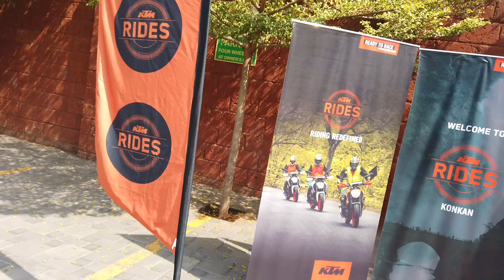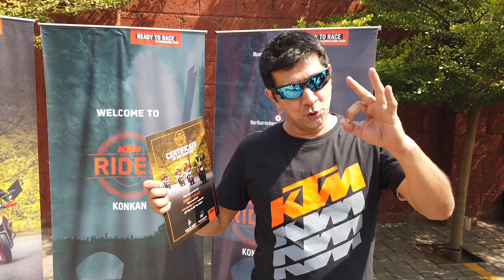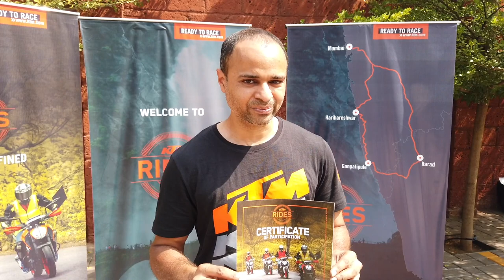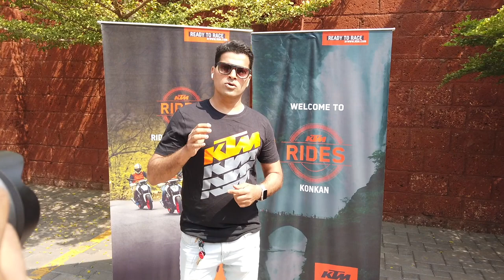Karad To Mumbai Bike Ride | KTM RIDES - KONKAN | Vlog 4 | Paresh Jain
नमस्ते दोस्तों,
   KTM RIDES TO KOKAN के DAY में आप सभी का स्वागत है। इस विडियो में सभी RIDERS को सर्टिफ़िकट्स दिए गए है ओर सभी ने RIDES के बारे में जो उनका अपना अनुभव रहा है, वो हम सब के साथ बाटा है। उन सब का अनुभव ओर रास्ते की पूरी जानकारी सभी RIDERS के लिए बहुत ही महत्वपूर्ण है। इसलिए विडियो को अंत तक ज़रूर देखे।

धन्यवाद